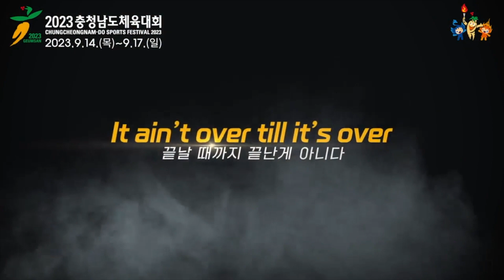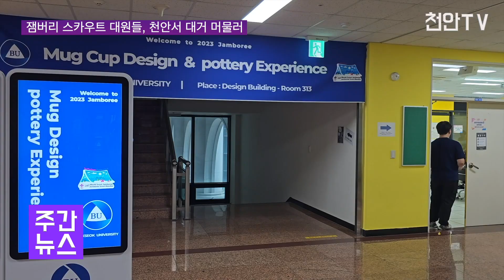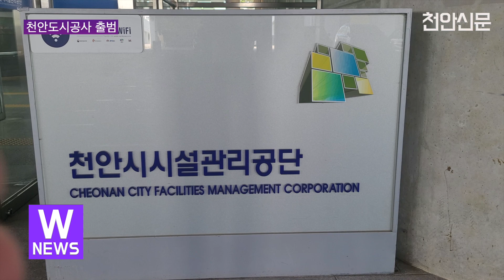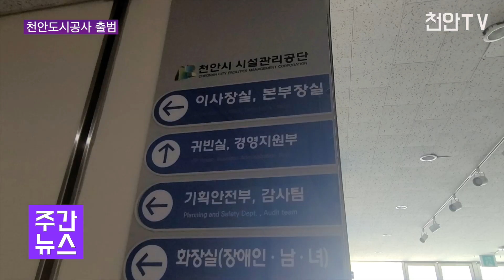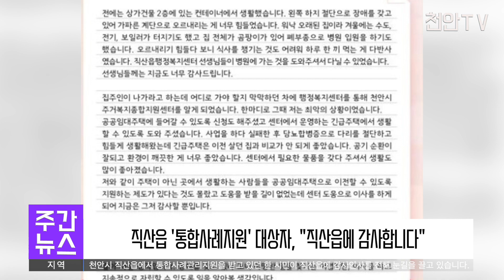천안TV 주간종합뉴스 8월 14일(월)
■ 방송일 : 2023년 08월 14일(월)
■ 진행 : 정해인 아나운서
■ 초대석 : 유흥상 (전)천안호두축제 추진위원장